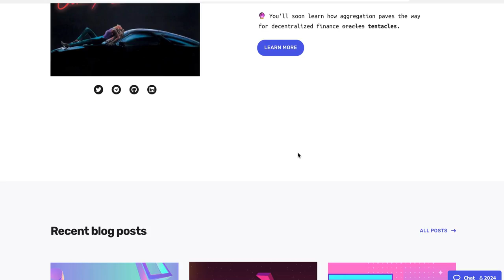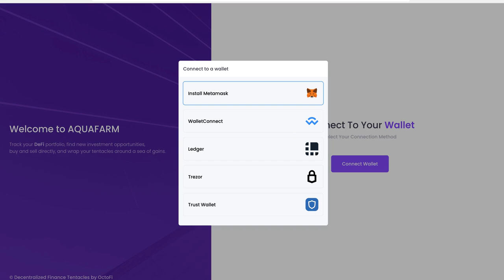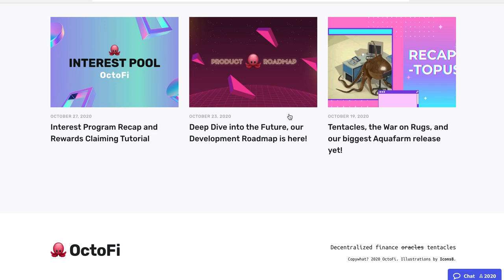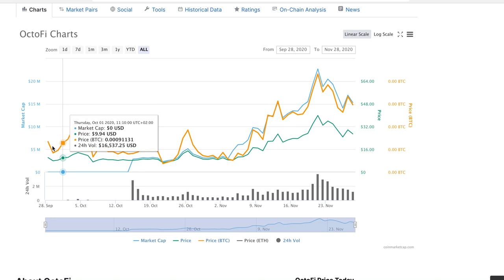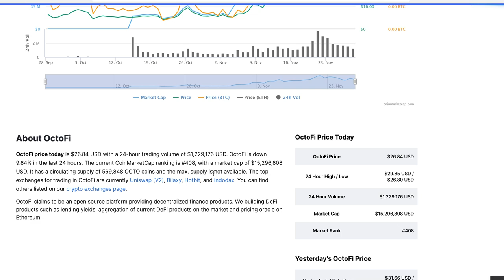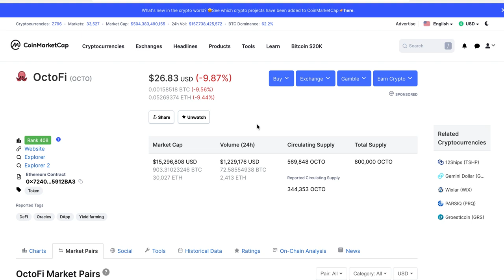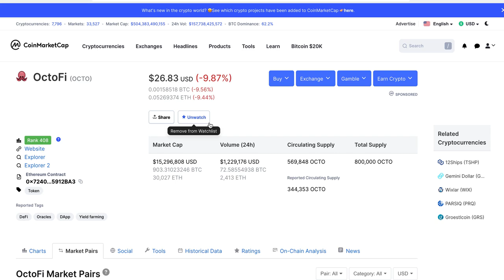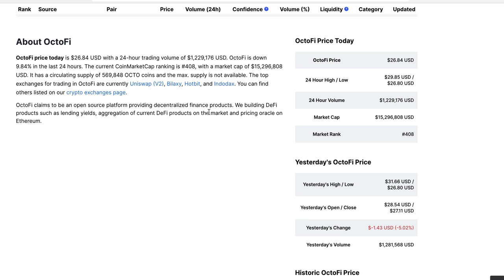OCTO Price Forecast 2021 - OctoFi Token Price Prediction 2021